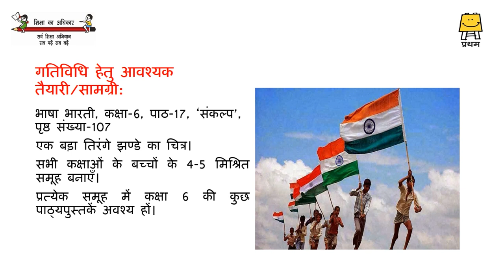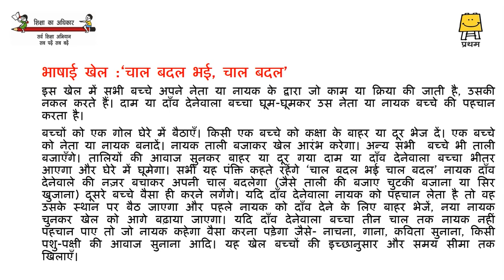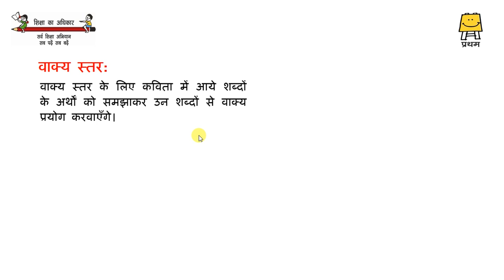Joyful Learning-Activity 23 Hindi MS